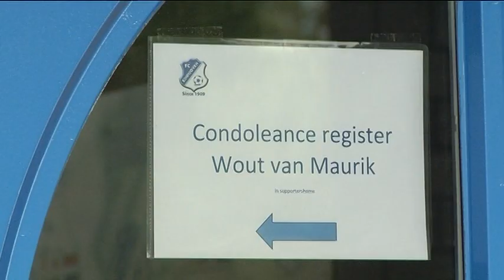Condoleanceregister Wout van Maurik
Er branden witte en blauwe kaarsjes voor Wout van Maurik in het Jan Louwers Stadion. FC Eindhoven opende vandaag een concoleanceregister voor de gisteren overleden materiaalman en clubicoon.

Wout van Maurik was al vanaf zijn 6e jaar lid van FC Eindhoven. De laatste 32 jaar als materiaalman. Samen met zijn zoon zorgde hij voor de kleding en materialen van het eerste elftal. Maar naast die officiele functie, was hij in de loop der jaren ook een vertrouwenspersoon geworden voor de spelers. Vorig jaar nog werd hij nog benoemd tot erelid in zilver bij de club.

Wout van Maurik is 70 jaar geworden. Zaterdag wordt hij begraven in de Trudokerk. Na afloop is iedereen van harte welkom in het Supportershome van de Blauwwitten. voor een laatste bakske.